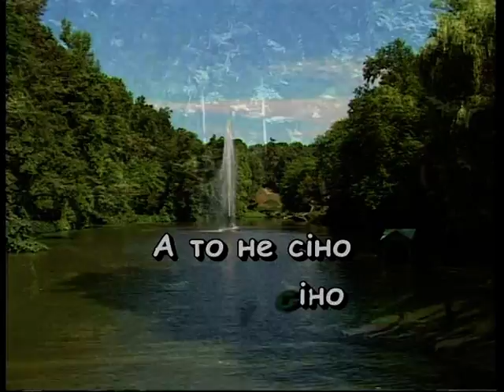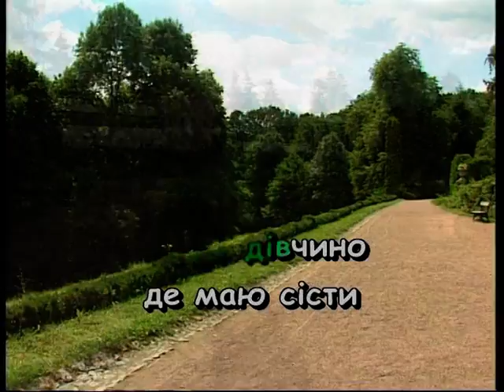ЧОРНІ ЧЕРЕШНІ — караоке Українська народна пісня Ukrainian folk song karaoke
Українська народна пісня ЧОРНІ ЧЕРЕШНІ — караоке